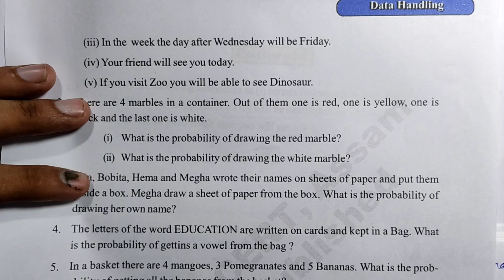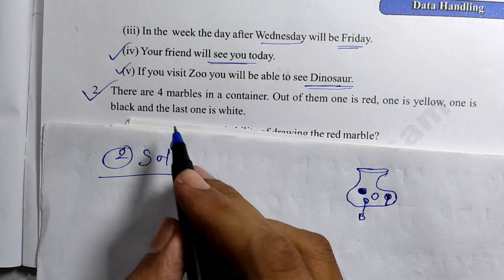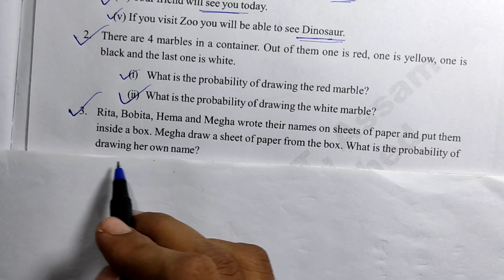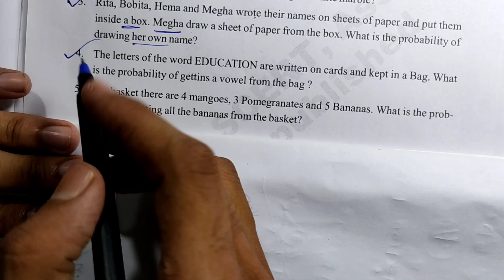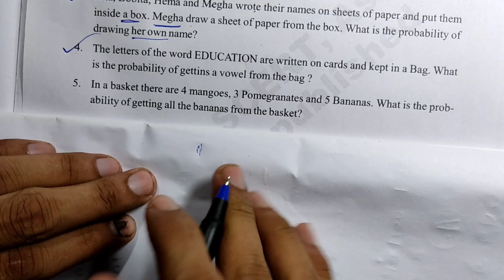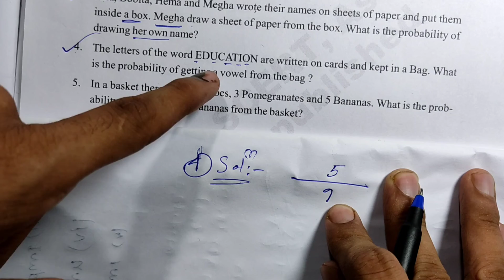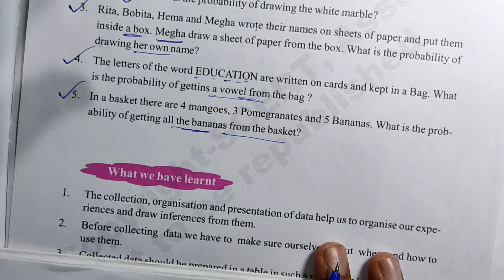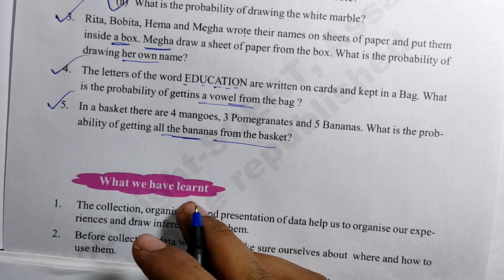Class 7 Maths 3.4 Q.No. 1, 2, 3, 4, 5 Solution Assam Scert New Book // Class 7 Math Chapter 3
Class 7 Maths Ex - 3.4 Q. No 1 to 5 Solution All

Ex - 3.4 (Assamese) 👉

সপ্তম শ্ৰেণী গণিত অনুশীলনী 3.4 Q.No Answer Assam